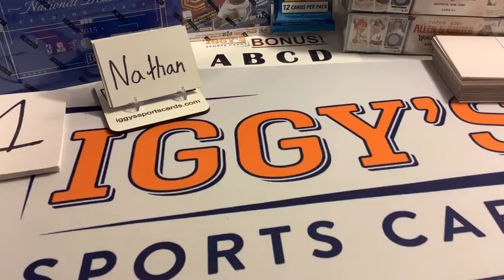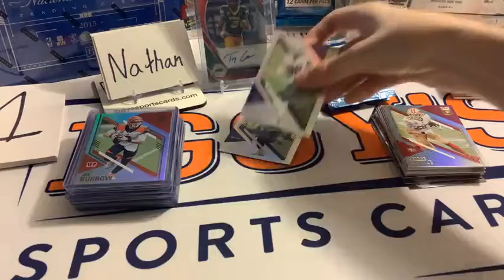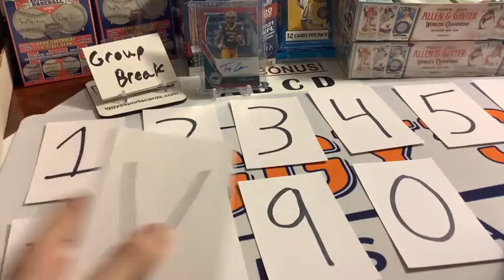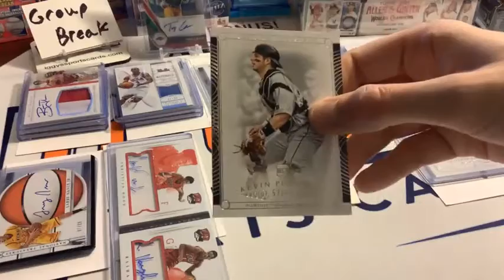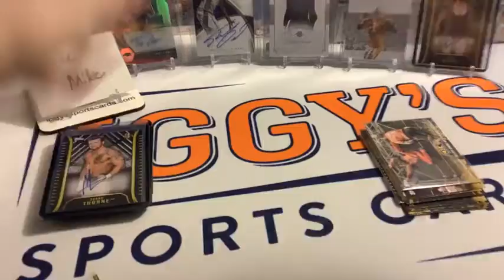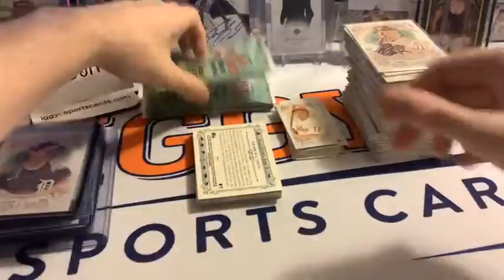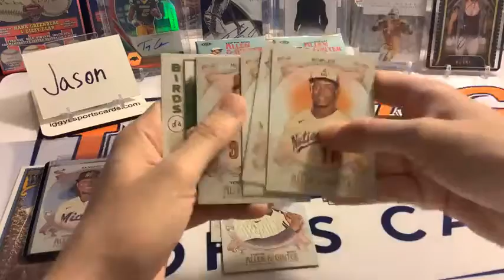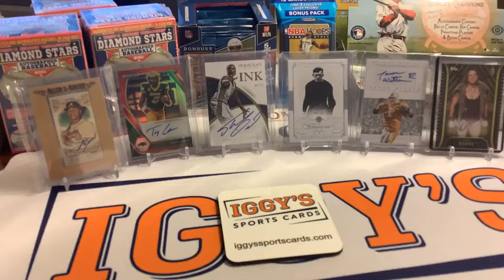09.09.2021 - Iggy's Sports Cards Show (Nat Treasures & Immaculate Group Break; SHAQ & Lance Autos!)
Trey Lance RC Auto Red /199 - 6:45 Mark
Nat Treasures & Immaculate Serial Number Group Break - 24:00 Mark
Shaq O'Neal Auto /25 - 32:00 Mark
George Halas Diamond /20 - 34:30 Mark
Jason Witten Auto /10 - 36:15 Mark
Pete Dunne Auto /10 - 51:00 Mark
2021 Allen & Ginter Foil Hot Box
Cristian Pache Auto Mini Frame 1:23:00 Mark